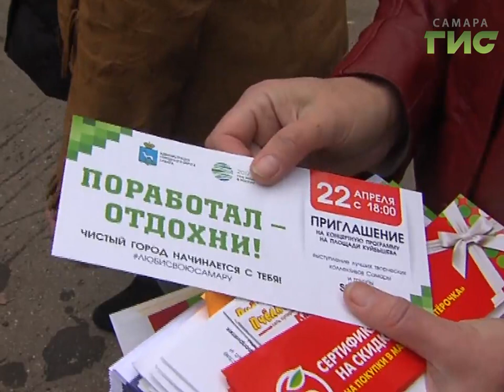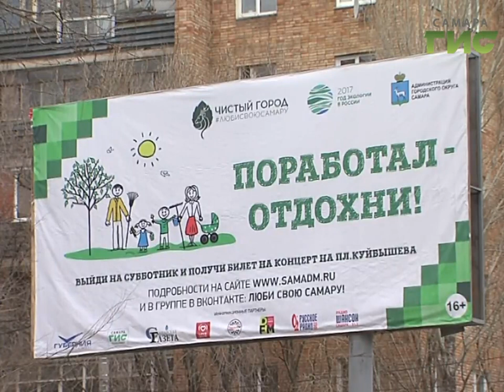"Красивый двор - дело рук самих жителей. Как прошел субботник на Пензенской"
Красивый двор - дело рук самих жителей. Под таким девизом на улицу вышли жильцы дома 65, что на улице Пензенской.  Благодаря своей активности, им  удалось стать претендентами на участие в федеральной программе "Комфортная городская среда". Победители получат субсидии. на эти деньги можно будет  установить детскую площадку, соорудить автостоянку, провести озеленение.